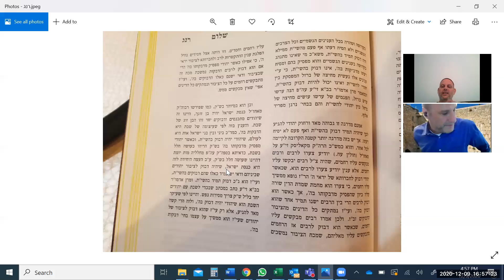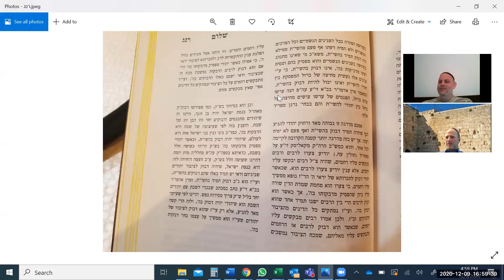Netivot Shalom Veyeshev 9 December 2020